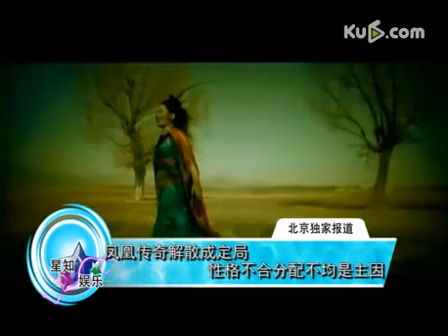凤凰传奇解散成定局 性格不合分配不均是主因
2005年的一首《月亮之上》将凤凰传奇这个组合火遍了全世界的华人区，更是被评为唯一有能力抗衡鸟叔的存在。日前却有消息传出，两人因为性格不合以及分配不均或将解散。